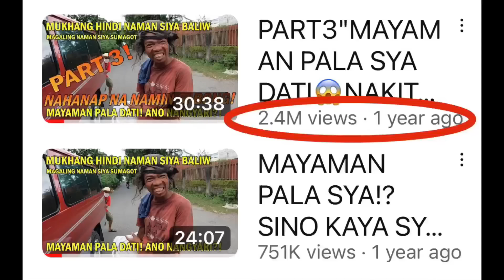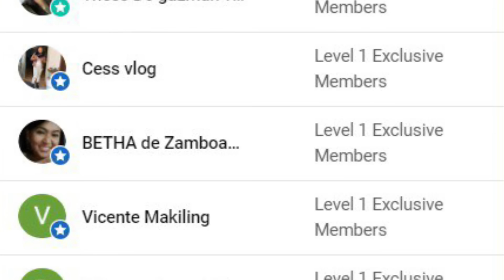OFW SA HONGKONG NAGMAHAL SA TAONG GRASA AT GUSTONG PAKASALAN? HANDA SA BASHERS? | KABUSINESS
VLOG - 1002 | REACTION VIDEO | TINULUNGAN NG CHARITY VLOGGER MERONG NAGKAGUSTO

ate melissa
 @Kalingap RAB
 @Pugong Byahero
 @Vergilyncares2.0 official Mix Vlog
 @The Hungry Syrian Wanderer
 @Rene OC ​